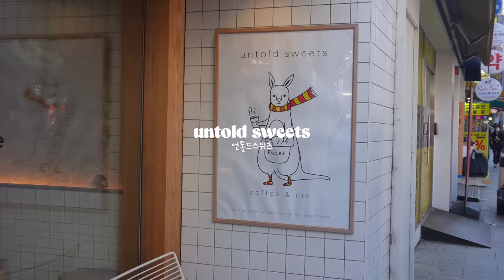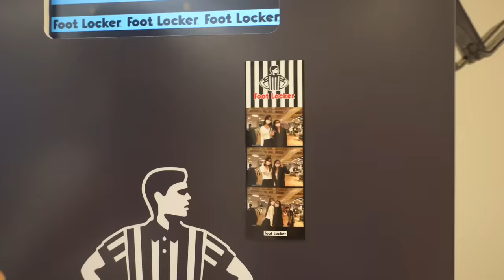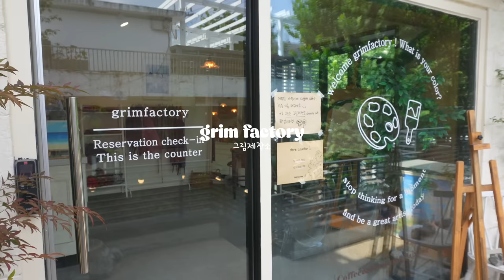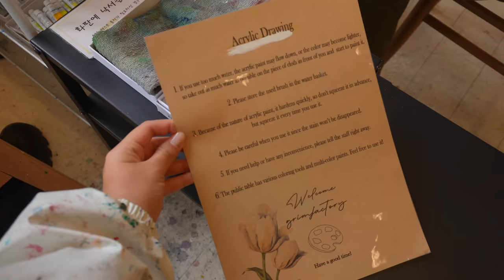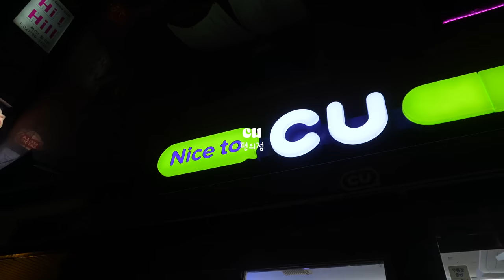KOREA DIARIES 🍰 a week in my life in KOREA: mangwon market, internet friends, painting cafe & more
Hello Friends!

surprise! i went back to korea !? what is life?

i went to seoul with @LaniPliopa who i've been INTERNET friends with for almost 2 years *still internally freaking out* and in this vlog, i show you my first few days back in korea (if you havent watched season 1 of my korea diaries, i highly recommend you do!)

i do a bunch of new things this trip like go to a painting cafe (and lots of regular cafes hehe), the mangwon market, explore itaewon more thoroughly and meet up with MORE of my internet friends @NessLi @briddy

i hope you all enjoy this new season .. i promise to address my extreme hair transformation in the next episode (:

again, none of this would be possible without you guys' love and support

i love you x 685,000